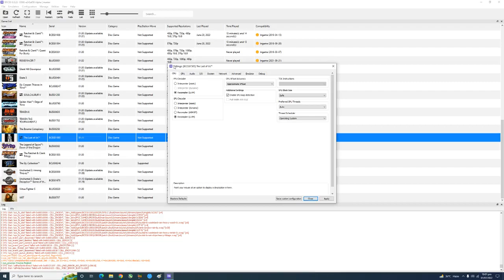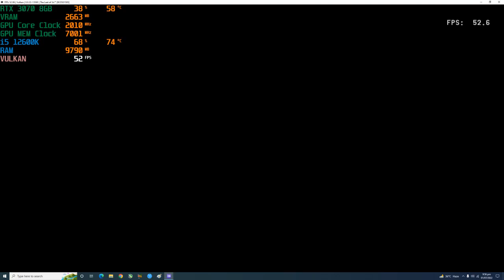RPCS3 Emulator The Last Of Us Left Behind 4K 60FPS Unlocked | i5 12600K + RTX 3070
Game Tested:
The Last Of Us Left Behind On 2160p

System:
GPU: Geforce RTX 3070 8GB
CPU: intel i5 12600K 3.7 Ghz
Motherboard: Asus TUF Gaming Z690
RAM: G Skill 16Gb 3000 Mhz
SSD: Adata Swordfish 250 GB